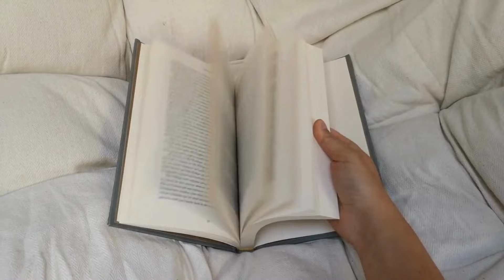Update lecture #28 : Ma meilleure lecture de l'année se trouve ici!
Hello!

Je vous présente mon bilan lecture d'août : quelques déceptions mais surtout deux coups de cœur que j'espère vous voir découvrir :D

Si cela vous plait je vous attends dans les commentaires!